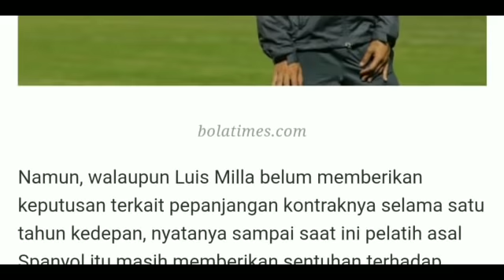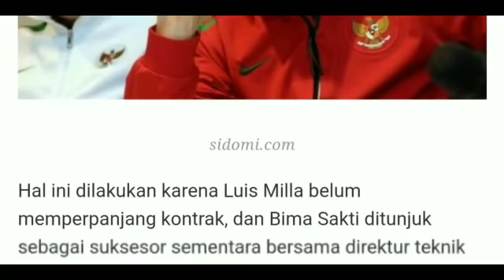Lawan Mauritius, Diam-diam Luis Milla Lakukan Ini Untuk Timnas Indonesia